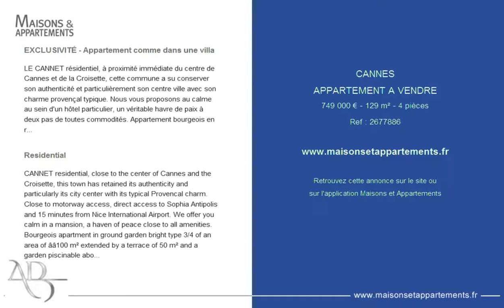CANNES - APPARTEMENT A VENDRE - 749 000 € - 129 m² - 4 pièces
Référence : 2677886

EXCLUSIVITÉ - Appartement comme dans une villa
LE CANNET résidentiel, à proximité immédiate du centre de Cannes et de la Croisette, cette commune a su conserver son authenticité et particulièrement son centre ville avec son charme provençal typique. Nous vous proposons au calme au sein d'un hôtel particulier, un véritable havre de paix à deux pas de toutes commodités. Appartement bourgeois en rez-de-jardin lumineux de type 3/4 d'une surface de 110 m² prolongé par une terrasse de 50 m² et un jardin piscinable d'environ 600 m² aux d'essences méditerranéennes. Vous bénéficierez de belles hauteurs sous plafond. Il se compose d'une grande pièce de vie ouverte sur l'extérieur, 2 chambres, 1 salle de bain, 1 salle de douche. Un studio, un garage et une cave complètent ce bien d'exception.

Residential
CANNET residential, close to the center of Cannes and the Croisette, this town has retained its authenticity and particularly its city center with its typical Provencal charm. Close to motorway access, direct access to Sophia Antipolis and 15 minutes from Nice International Airport. We offer you calm in a mansion, a haven of peace close to all amenities. Bourgeois apartment in ground garden bright type 3/4 of an area of ââ100 m² extended by a terrace of 50 m² and a garden piscinable about 600 m² with Mediterranean species. You will enjoy beautiful high ceilings. It consists of a large living room open to the outside, 2 bedrooms, 1 bathroom, 1 shower room. A studio, a garage and a cellar complete this exceptional property. Legal mentions: Condominium regime: Yes Number of lots: NC Current procedures: NC Estimated annual amount of charges: 1,200 euros Number of mandate: 384 Reference of the property: 384va Exclusive charge to be paid by the seller: 6% Amount of agency fees: Agency BELLEVUE LE CANNET, specialist of the transaction and the hiring of villas and apartments on CANNES, CANNET, MOUGINS, member of LADPI, 1st network of professionals on the sector.